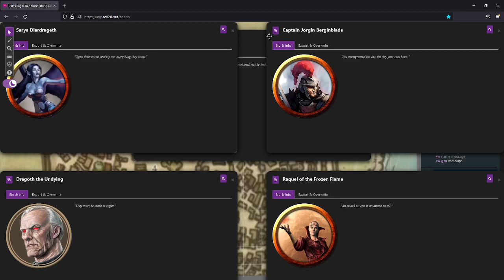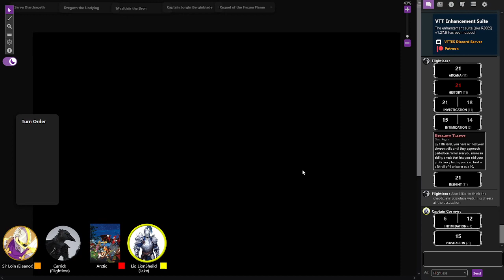Return to the Dales 49 - End of the Line